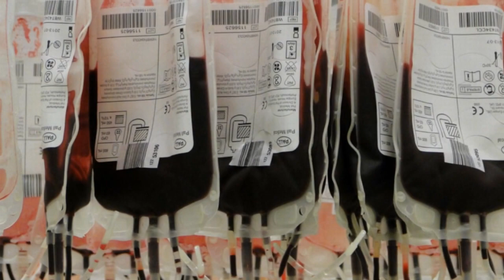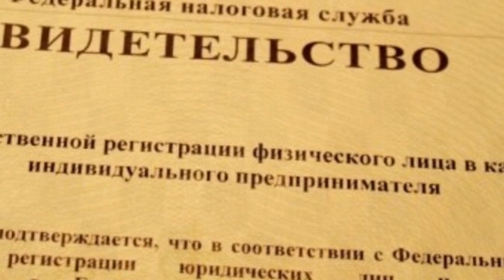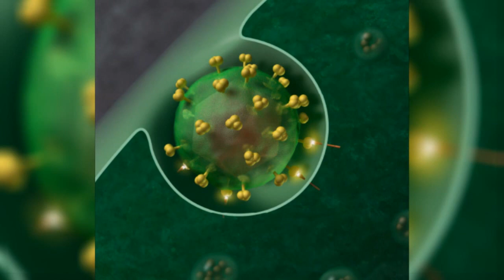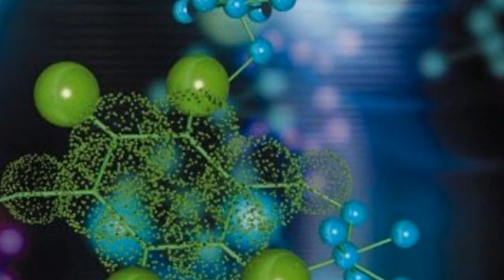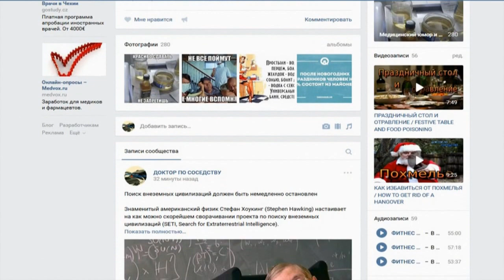НОВОСТИ ЗДОРОВЬЯ И МЕДИЦИНЫ. ДЕКАБРЬ. / NEWS OF HEALTH AND MEDICINE. DEC.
Первый зимний месяц ожидаемо принёс массу новостей из мира здоровья и медицины, самыми интересными из которых мы и спешим сегодня с Вами поделиться.  / The first winter month is expected to bring a lot of news from the world of health and medicine, the most interesting of which we hasten to share with You today.